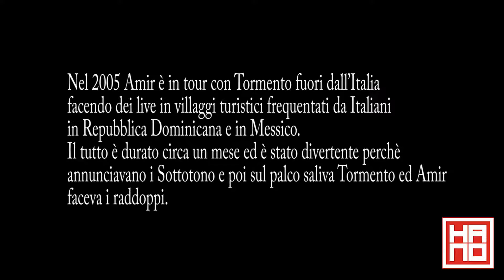5 cose che non sapevi su Amir Issaa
Per la rubrica "5 cose che non sapevi su" di Hano.it tocca ad Amir Issaa